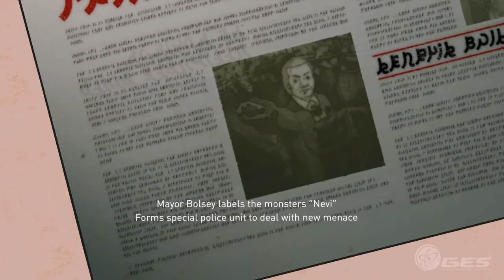Gravity Rush Remastered PS4 Intro and Gameplay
We review the freshly remastered Gravity Rush for PS4 a few days before the official launch. This video contains part of the intro and the first 10 minutes of game play.